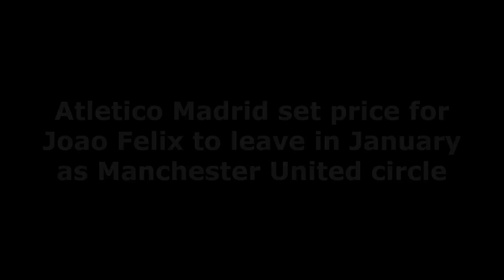FINNALY❗ Atletico Madrid set price for Joao Felix to leave in January as Manchester United circle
The 23-year-old forward cost €126million (£108m) when he moved from Benfica to the Spanish capital in the summer of 2019 but he has struggled to live up to that price tag.